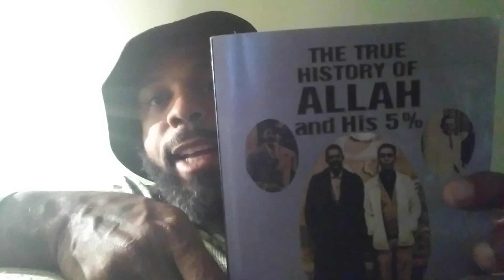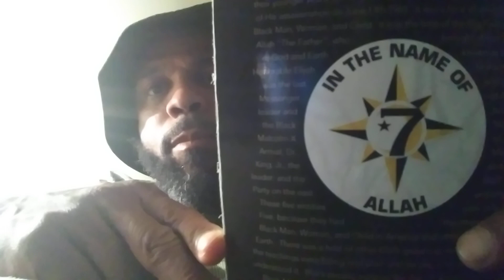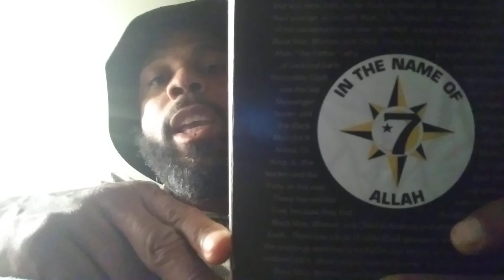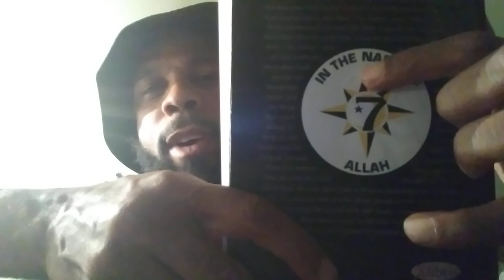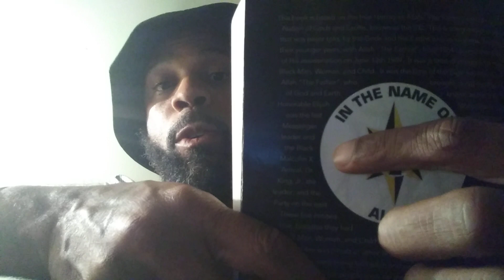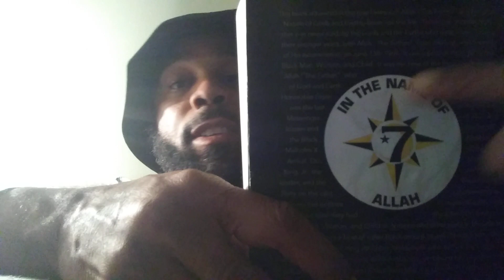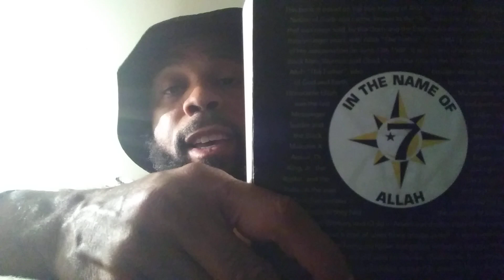The SUN in our Universal Flag (AtlantisBuild)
In this video I discuss part of the meaning of the Sun in our Universal Flag, its position as the backdrop, its depiction as a compass and how its points correspond to the "8 principal winds" [4 cardinal/4 intercardinal directions]; N, NE, E, SE, S, SW, W, NW and W.